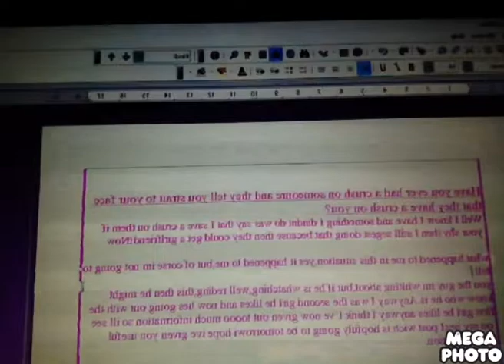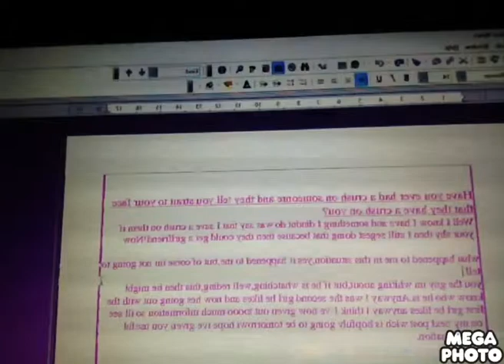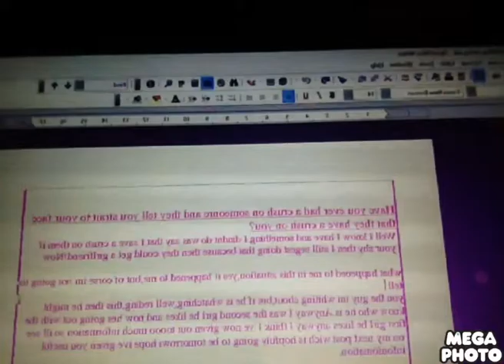My 2nd pretend blog entry!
Hey guys and today in this video I showed you my 2nd pretend blog entry and if you think you know who this blog is about which you probably won't if you don't go to my school comment down below and see if you can guess who it's about and I will probably reply to you saying yes no or  maybe and if you think it's you that I was writing about in the blog then put in the comment section below me and il do the same as I did for the guessing and I hope you enjoyed this video guys be sure to like and subscribe comment stay cool fresh and connected share with friends and I'll see you all in the next video good byeeeeeeeee!